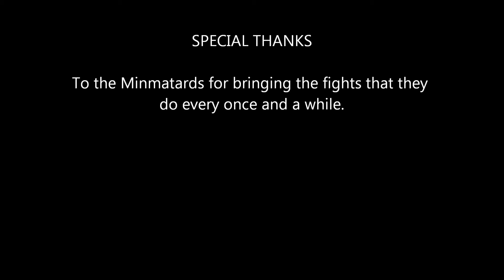TMFED DEF. OP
The imperial Fedaykin brakes up a minmatar gate camp.   Music by Apocalyptica - stroke. Created using windows live media player. thank you CCP